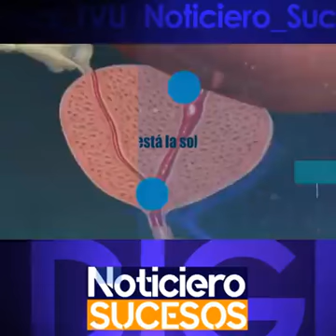Patrocina📡🎥📱📲💻 ⏮▶️⏭ Dr_LuisGerardoBernabelCañas_CirujanoUrólogo Diputado David reyes plante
Diputado David reyes plantea una reforma para que los gestores de transito puedan imponer esquelas.

Ademas, la implementación de la CICIES es bien vista ya que permitiria la disminucion en los casos de corruccion.